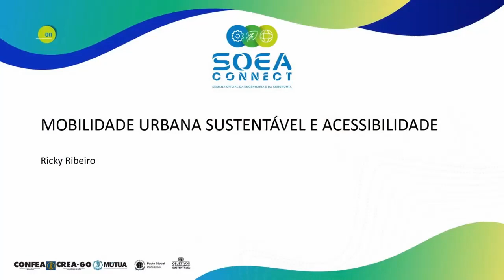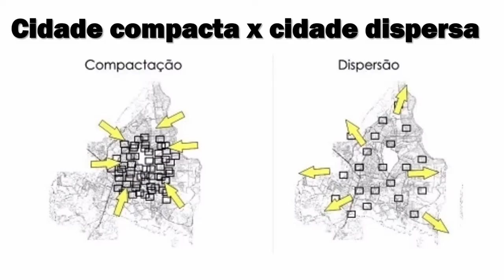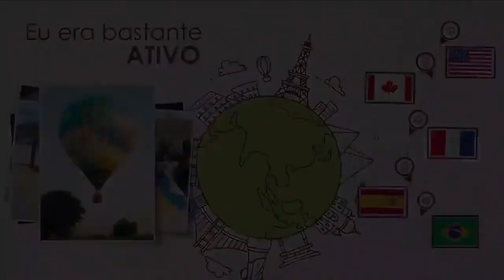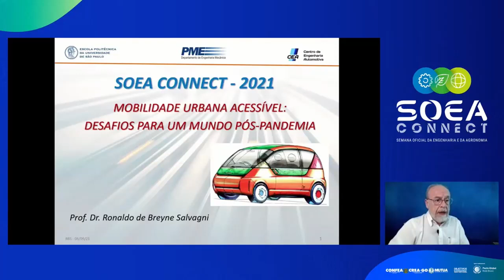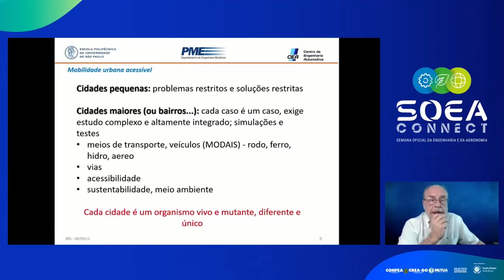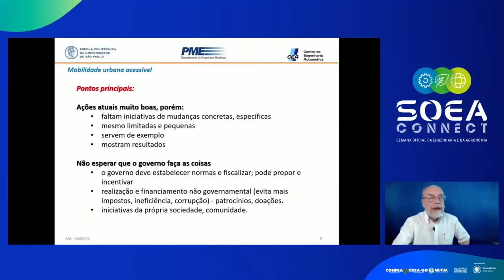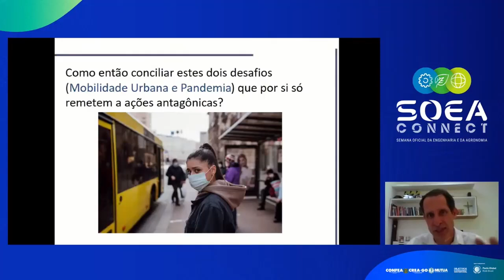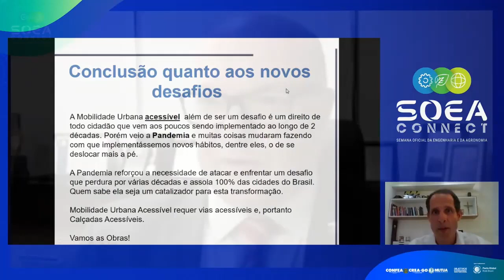Mobilidade Urbana Acessível – Desafios para um Mundo Pós-Pandemia